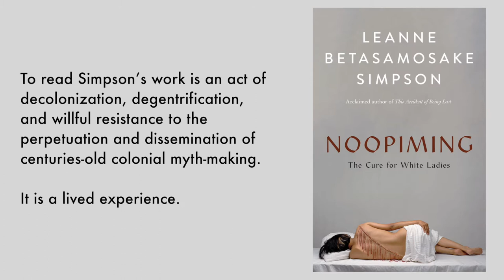A Conversation with Leanne Betasamosake Simpson, Noopiming - The Fine Print Eps #4 (Jan 28, 2021)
In this episode, Michi Saagiig Nishnaabeg scholar, writer and artist, Leanne Betasamosake Simpson discusses her book, Noopiming: The Cure for White Ladies. Simpson's work is an act of decolonization, degentrification, and willful resistance to the perpetuation and dissemination of centuries-old colonial myth-making. It is a breaking open of the self to a world alive with people, animals, ancestors, and spirits, who are all busy with the daily labours of healing — healing not only themselves, but their individual pieces of the network, of the web that connects them all together.

The Fine Print is a one hour ZOOM show featuring the work and ideas of self-identified feminist authors. The talk/conversation focuses on the writer's new book and draws out themes of interest to the LiisBeth.com community and our Feminist Enterprise Commons members.

The host, Lana Pesch, is a published writer, author, creative producer, and filmmaker who has been working in the film, television, and production industry for over twenty years.

The show is produced by LiisBeth Media an indie, Canadian feminist media company whose open access magazine reaches approximately 30K readers.